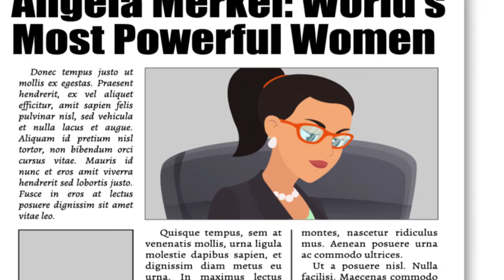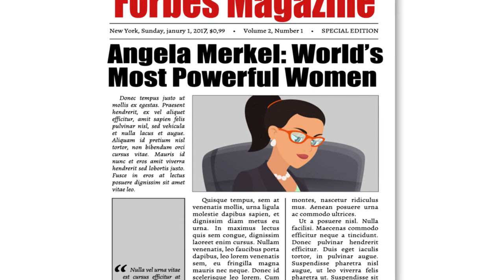Angela Merkel Biography | Animated Video | The Most Powerful Woman in The World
Angela Dorothea Kasner was born on 17 July 1954 in Hamburg, West Germany, and is best known as Angela Merkel. Merkel grew up in a rural region north of Berlin, in the then German Democratic Republic, as the daughter of a Lutheran pastor and teacher who relocated his family to the east to pursue his theology studies.

Her parents encouraged her in her teenage years to enter the Communist youth organization, Freie Deutsche Jugend, or Free German Youth, and develop leadership skills for a political career.
After flunking a high school physics course, she pursued a degree in physics from 1973 to 1978 at the University of Leipzig to show her mastery of the subject. She soon caught the eye of fellow physics student Ulrich Merkel, whom she married in 1977.